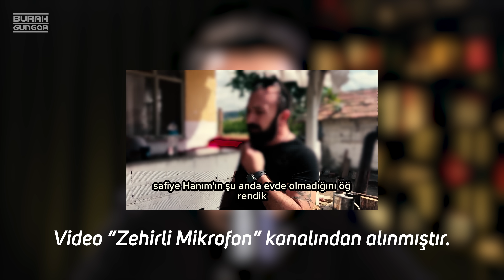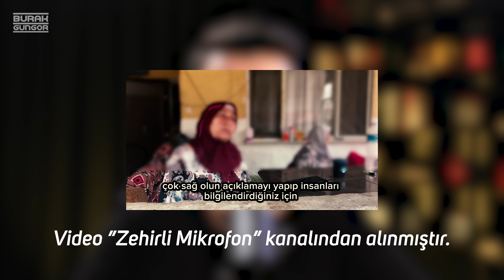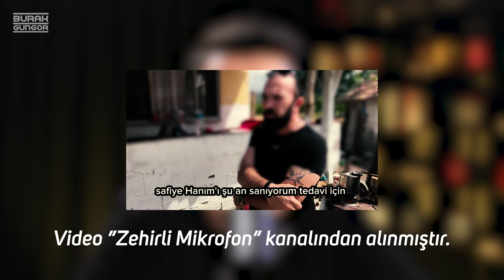Bafra'daki Yeraltı Canavarı Olayı - Gerçekler Ortaya Çıktı (Aile Açıklama Yaptı)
Bafra'daki yeraltı canavarı olayı son 2 haftadır fazlasıyla konuşulmakta. Ben de daha önce bu konuyla alakalı 2 video çekip, olay hakkındaki gelişmeleri sizlerle paylaşmıştım. Konuyla alakalı geçtiğimiz günlerde bir gelişme daha yaşandı ve olay sonlandı. Şimdiden iyi seyirler...

00:00 - Giriş
01:15 - Olayın Hikayesi
07:56 - Yeni Gelişmeler
15:00 - Kapanış